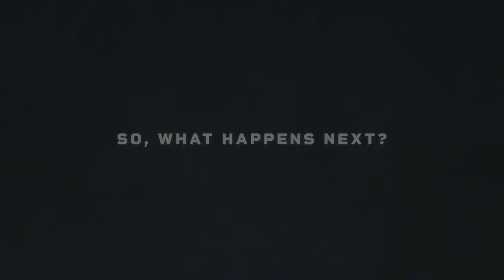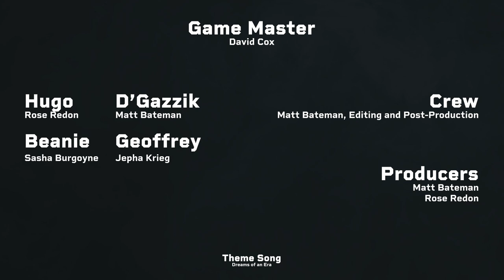Who Lives Who Heists // (🔴 LIVE D&D Special)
While we take a quick break we have a little one shot special JUST for you all, DM'd by the fantastic David Cox!

CAST + CREW